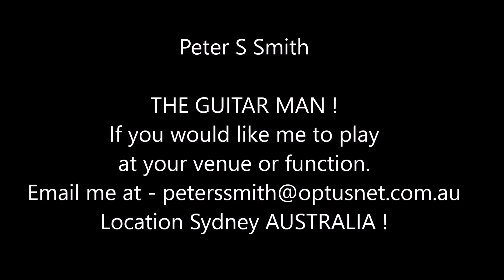PETER S SMITH - Solo Artist - 8 short PROMO songs! Live..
Hi! - this is my PROMO VIDEO my name is Peter S Smith - I am a Solo artist Playing heaps of great songs from the 60's, 70's & 80's / I play the guitar and sing with backing tracks " lots of fun, sing along and dance songs. I am located in Sydney Australia - I'm looking for work playing at your Venue or Function.
All the best - Peter S Smith.